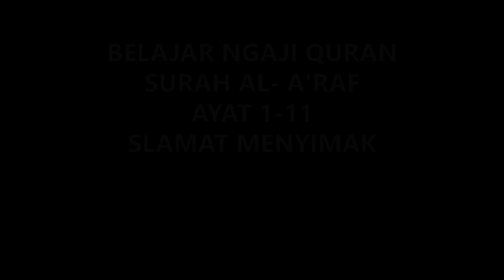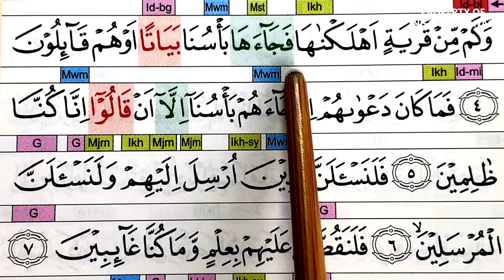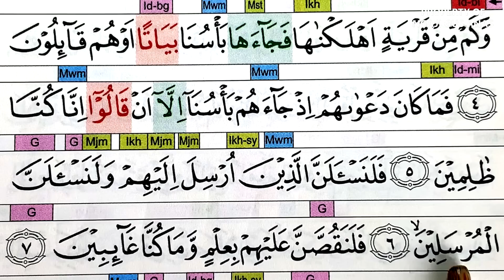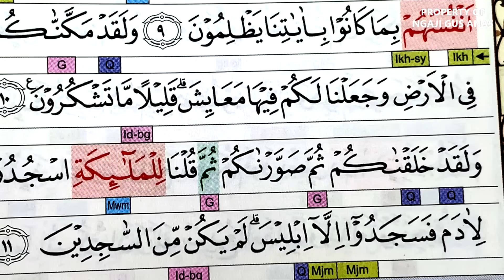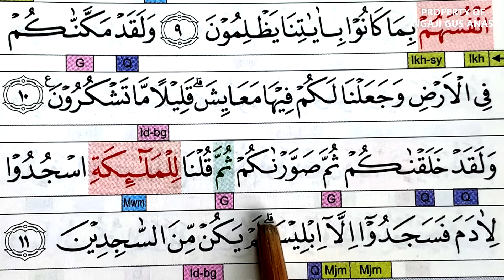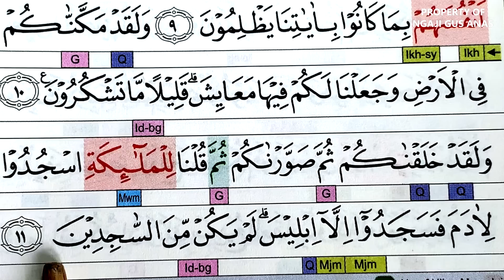BELAJAR NGAJI QURAN Awal Surah AL-A'RAF Ayat 1-11